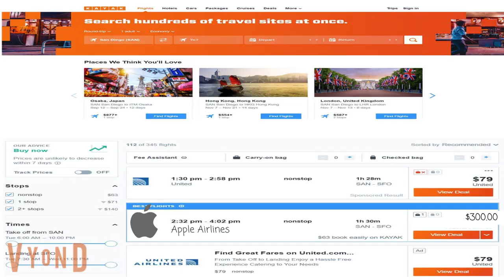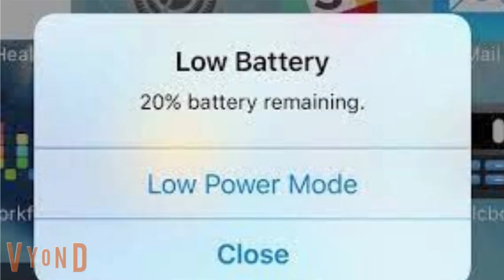If Apple made an Airline